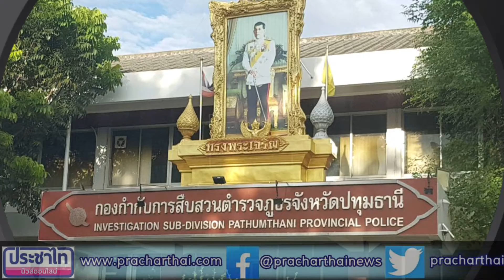"ผู้การปทุมฯ นำชุดเฉพาะกิจ ภ.จว.ปทุมธานี" บุกรวบ 10 นักเล่นพนัน "กำถั่ว" ต.บ้านกลาง อ.เมืองปทุม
วันที่ 29 พฤษภาคม 2564 เวลา 08.30 น.
บ้านเลขที่ 18 หมู่ 1 ต.บ้านกลาง อ.เมืองปทุมธานี จ.ปทุมธานี

ภายใต้การอำนวยการของ พล.ต.ต.ชยุต มารยาทตร์ ผบก.ภ.จว.ปทุมธานี พ.ต.อ.นิรุธ ประสิทธิเมต์ รอง ผบก.ภ.จว.ปทุมธานี พ.ต.อ.สมศักดิ์ นิเต็ม ผกก.สส.ภ.จว.ปทุมธานี เจ้าพนักงานตำรวจ กก.สส.ภ.จว.ปทุมธานี นำโดย พ.ต.ท.วสัน คงนิล รอง ผกก.ป.สภ.สามโคก (ช่วยราชการ ภ.จว.ปทุมธานี) ร.ต.อ.ณพัทธ์พล ศรีพลอย รอง.สวป.สภ.คลองหลวง (ช่วยราชการ กก.สส.ภ.จว.ปทุมธานี) ด.ต.เกรียงศักดิ์ เทียนบูชา ด.ต.รุ่งเพ็ชร สุขมี ด.ต.วรชัย ชื่อตรง ด.ต.กฤษฎิ์ ตนุมาศกุล ด.ต.จิรายุส บุญอำนวย ส.ต.ท.มงคล บุตรจินดา ผบ.หมู่ กก.สส.ภ.จว.ปทุมธานี ได้ร่วมกันทำการจับกุมตัวผู้ต้องหาได้ 10 คน พร้อมด้วยของกลาง อุปกรณ์การเล่นการพนันและเงินสด รวม 7 รายการ ดังนี้
1.ถ้วยพร้อมฝาครอบ จำนวน 1 ชุด
2.ลูกเต๋า จำนวน 3 ลูก
3.แผ่นพลาสติกทายแต้ม จำนวน 1 ชุด
4.ไม้เขี่ย จำนวน 12 อัน
5.โต๊ะกลม จำนวน 1 ตัว
6.เก้าอี้ จำนวน 10 ตัว
7.เงินสด จำนวน 500 บาท

ก่อนเกิดเหตุ เมื่อประมาณต้นเดือนเมษายน 2564 เจ้าหน้าที่ตำรวจชุดจับกุมได้รับแจ้งจากสายลับ (ขอสงวนนาม) เพื่อขอรับรางวัลสินบนนำจับ ที่บ้านเลขที่ 18 หมู่ 1 ต.บ้านกลาง อ.เมืองปทุมธานี จ.ปทุมธานี มีการลักลอบเล่นการพนันกำถั่วหรือโปถั่วกันอยู่ เจ้าหน้าที่ตำรวจชุดจับกุมจึงได้รายงานให้ผู้บังคับบัญชาทราบ และได้รับคำสั่งให้ดำเนินการสืบสวนเพื่อทำการจับกุม เจ้าหน้าที่ตำรวจชุดจับกุมจึงได้ดำเนินการสืบสวนต่อเนื่องเรื่อยมา จนกระทั่งวันนี้ (29 พฤษภาคม 2564) เวลาประมาณ 07.30 น.ได้รับแจ้งจากสายลับว่า ขณะนี้ที่บ้านหลังดังกล่าวกำลังลักลอบเล่นการพนันกำถั่วกันอยู่ ชุดจับกุมจึงได้เดินทางไปที่บริเวณบ้านที่เกิดเหตุและซุ่มดูอยู่บริเวณข้างบ้าน พบเห็นกลุ่มบุคคลกำลังรวมตัวเล่นการพนันกันอยู่ เจ้าหน้าที่ตำวจจึงได้แสดงตัวเข้าทำการจับกุม ได้ผู้ต้องหา รวม 10 คน รายชื่อตามบันทึกข้างตัน พร้อมด้วยของกลาง ตามรายละเอียดของกลางข้างต้น สอบถามเบื้องต้น ผู้ต้องหาที่ 1 นายชำนาญ เจียมฤทธิ์ อายุ 53 ปี (ทราบชื่อ สกุลภายหลัง) รับเป็นเจ้าบ้านจัดให้มีการเล่นการพนัน ผู้ต้องหาที่ 2 นายอำนวย เนื่องจำนงห์ อายุ 36 ปี (ทราบชื่อ-สกุลภายหลัง) รับเป็นเจ้ามือ รับกินรับใช้ และขณะที่ตำรวจเข้าจับกุมนั้น พบนายชาตรี โพธิ์สูงกับพวกที่หลบหนีร่วมเล่นพนันอยู่ด้วย แต่ช่วงที่เข้าจับกุมนั้นนายชาตรีฯ ได้อาศัยจังหวะช่วงชุลมุนเลี่ยงหลบหนีไปจากที่เกิดเหตุ ซึ่งผู้ต้องหาทั้ง 10 คนให้การยอมรับว่า ร่วมกันกับพวกที่หลบหนีลักลอบเล่นการพนัน (กำถั่ว) พนันเอาทรัพย์สินกันจริงและยืนยันว่านายชาตรี โพธิ์สูง ร่วมเล่นพนันอยู่ด้วยจริง ตามข้อกล่าวหาข้างต้น

ต่อมา เวลา 10.30 น. ณ ห้องเก่งวิชา กก.สส.ภ.จว.ปทุมธานี
พล.ต.ต.ชยุตฯ ได้ทำการสอบสวน โดยแจ้งสิทธิตามกฎหมายและตั้งข้อกล่าวหาให้ผู้ต้องหาที่ถูกควบคุมตัวมา ให้ทราบรายละเอียดดังนี้
1.มีสิทธิที่จะให้การหรือไม่ให้การก็ได้และถ้อยคำผู้ถูกจับกุมอาจใช้เป็นพยานหลักฐานในการพิจารณาคดีได้
2.มีสิทธิพบและปรึกษาทนายความหรือผู้ซึ่งจะเป็นทนายความเป็นการเฉพาะตัว และให้ทนายความหรือผู้ซึ่ง ตนไว้วางใจเข้าฟังการสอบสวนปากคำได้ในชั้นสอบสวน
3.สิทธิที่จะแจ้งให้ญาติหรือผู้ซึ่งตนไว้วางใจทราบถึงการจับกุม (ถ้าไม่เป็นอุปสรรคคือการจับกุม หรือควบคุม และหรือปัญหาทางด้านความปลอดภัย)

โดยตั้งข้อกล่าวหาว่ากระทำความผิดฐาน
1.ร่วมกับพวกที่หลบหนีลักลอบเล่นการพนัน (กำถั่ว) โดยไม่ได้รับอนุญาต มีนายชำนาญหรือหวอ เจียมฤทธิ์ รับเป็นเจ้าของบ้าน ผู้จัดให้มีการเล่นและเป็นผู้ร่วมเล่นการพนันดังกล่าว
2.ฝ่าฝืนข้อกำหนด ออกตามความใน มาตรา 9 แห่ง พ.ร.ก.ฉุกเฉิน พ.ศ. 2548 (ฉบับที่ 22)
3.ฝ่าฝืน พ.ร.บ.โรคติดต่อ พ.ศ.2558
4.ฝ่าฝืนคำสั่ง จว.ปทุมธานี ที่ 4150/2564 ลง 30 เม.ย.2564

ผู้ต้องหารับทราบข้อกล่าวหาและสิทธิดังกล่าวข้างต้นแล้ว ให้การรับสารภาพตลอดข้อกล่าวหาว่า ได้ร่วมกันลักสอบเล่นการพนัน (กำถั่ว) พนันเอาทรัพย์สินกันจริง ตามข้อกล่าวหาข้างต้น ก่อนนำตัวผู้ต้องหาพร้อมด้วยของกลางส่งพนักงานสอบสวน สภ.สวนพริกไทย เพื่อดำเนินคดีตามกฎหมายต่อไป

รถเมล ประชาไทนิวส์ออนไลน์